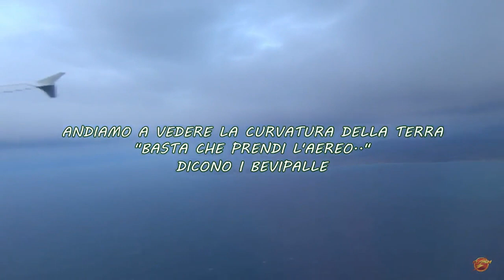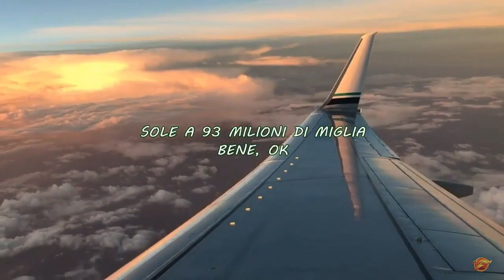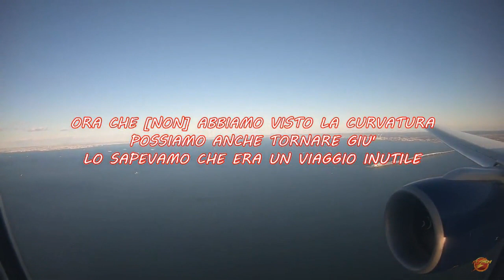«curvatura» HØAX 🆙 airPLANE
VERSIONE AIRPLANE

«ma non sei mai salito su un aereo?» è la frase che ogni immune da televisione si è sentito ripetere da persone sempre diverse come se fossero stati anticipatamente d'accordo per farti sbroccare. ma invece no!
si chiama effetto Agente Smith.
personalmente li chiamo poveraCCCi, o pavimento.

BTC 18od9oDu1qgiEfnx6UJiYbeW55mRS2crts
BTC 3NsBbPHikB5EYLy2gdvqkDWgkf3XwfyvtC